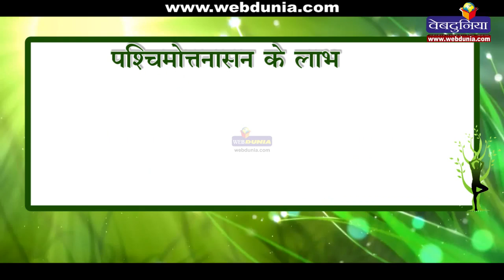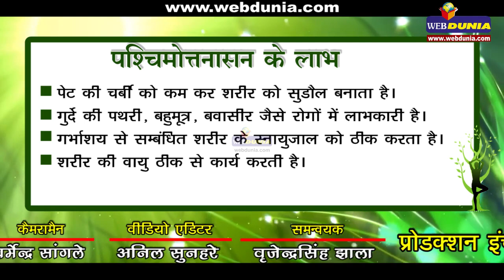पश्चिमोत्तनासन I Paschimottanasana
पश्चिम अर्थात पीछे का भाग- पीठ, इस आसन को करने से पीठ में खिंचाव
उत्पन्न होता है, इसीलिए इसे पश्चिमोत्तनासन कहते हैं। इस आसन से शरीर की
सभी माँसपेशियों पर खिंचाव पड़ता है। यह आसन दंडासन में बैठकर किया
जाता है।